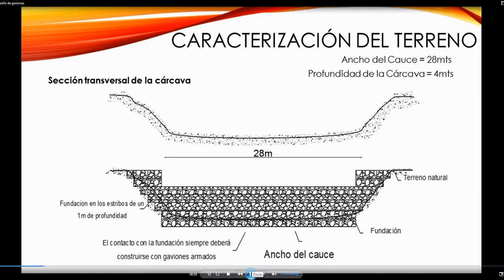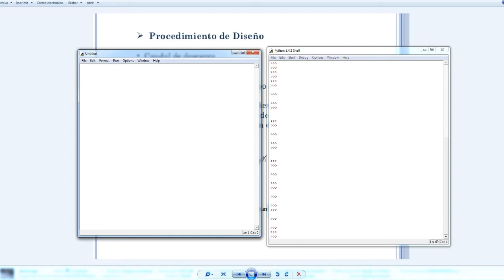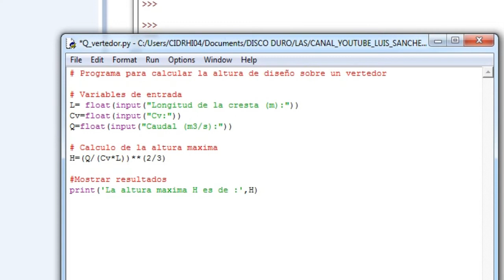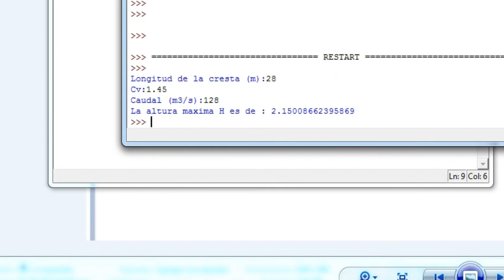Diseñar un vertedor en PYTHON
Este video muestra como calcular la altura de agua
sobre la cresta de una presa de Gaviones.